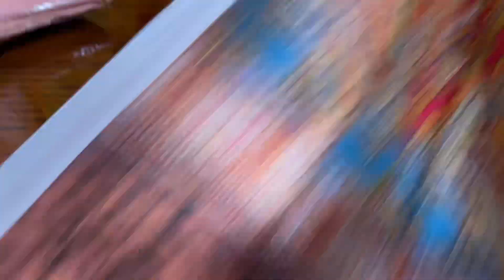19 March, 2023 HD Malhar Digital, পাইকারী ব্যবসায়ী দের জন্য। Islampur Dhaka 🩸100% পাকা রং